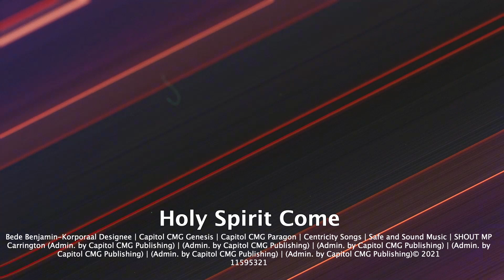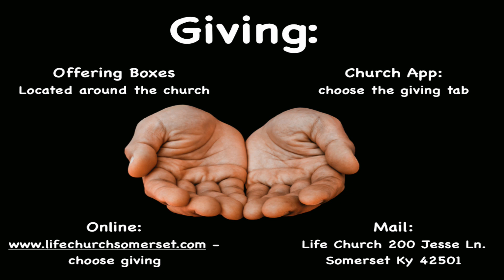Sunday Worship 2-26-23 "When God asks a question - Hagar"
Life Church Live Stream